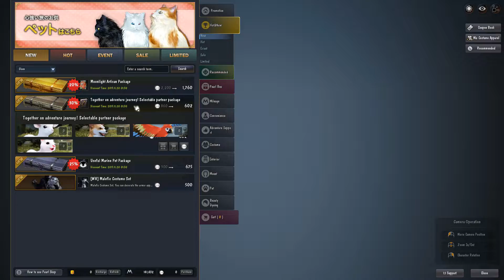BDO JP - 06.11.2019 Cash shop